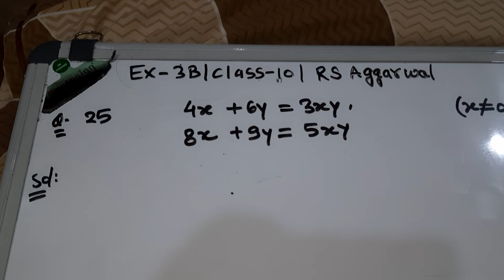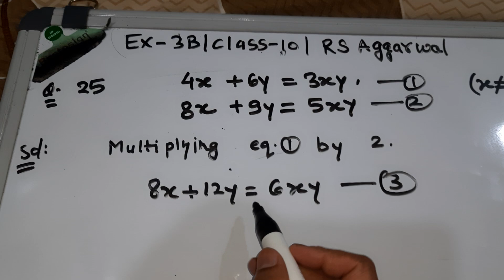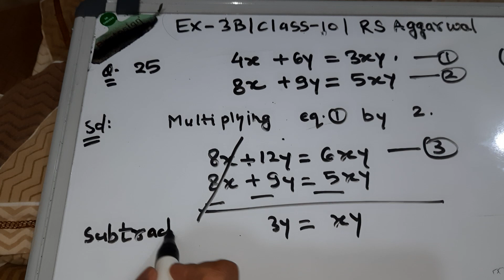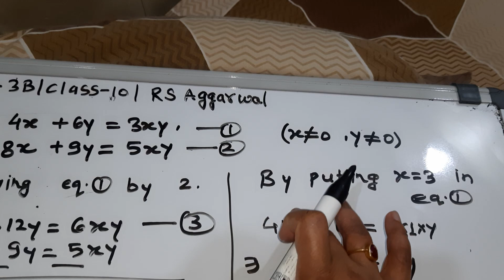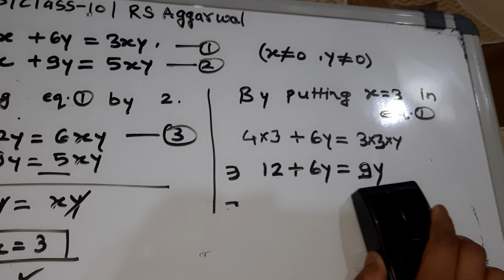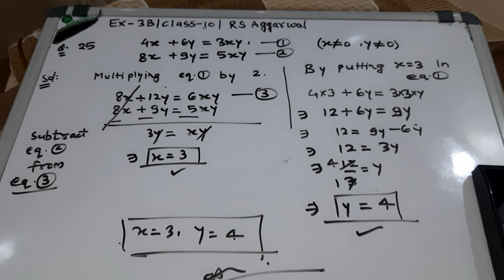Q25 exercise 3B class 10 RS AGGARWAL @mohakinstitute8287 linear equations in two variables